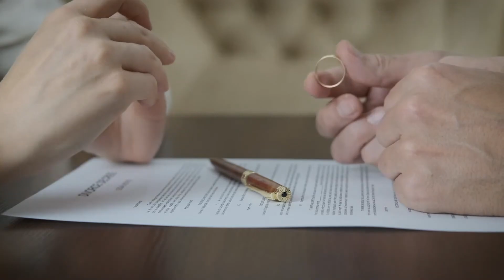This Is What They Don't Tell You About Staying Single & Why You Should Be Afraid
This is what they don't tell you about staying single. Today we explore the reality of dating and being single in today's crazy dating market.

Want to help support the movement?
2. Share our content with anyone who is interested in wanting a long lasting relationship
3.Check our our Amazon Store Front for all your Amazon purchases! Save it as a bookmark, it makes it easier!😉

If you have topics or questions you would like our advice or perspective on drop us a comment with nextshow and the topic you wish to discuss. (Disclaimer we are not certified relationship counselors, we are speaking on what we personally have learned in our over 18yrs in relationship with each other. We feel experience is always one of the best teachers;-)

 Be blessed!
~J&O

All background Music produced by J AKA Idiom Sounds